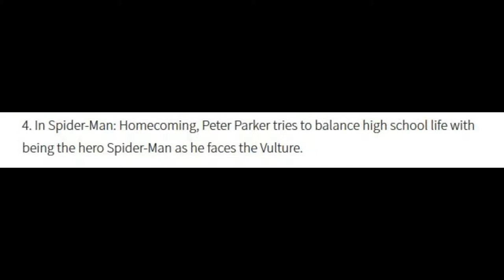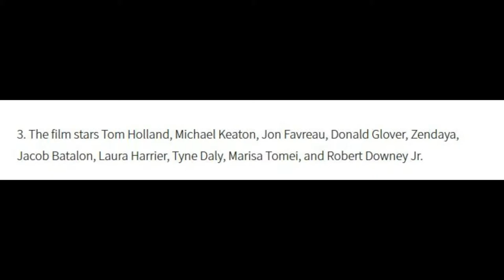5 Facts on Spiderman : Homecoming (With Music)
- Enjoy (: !!!